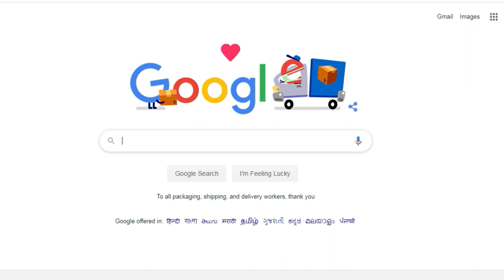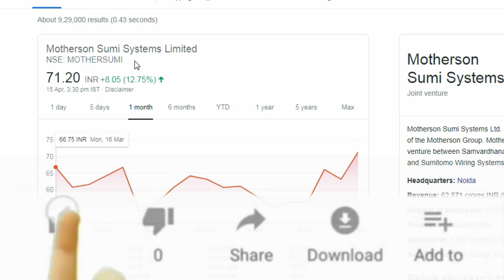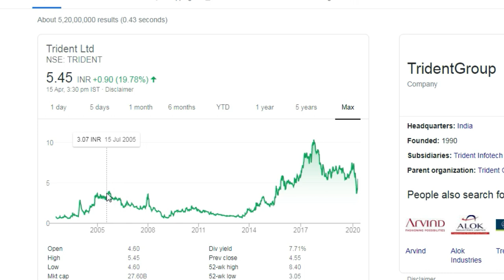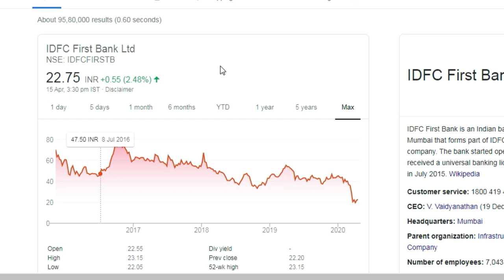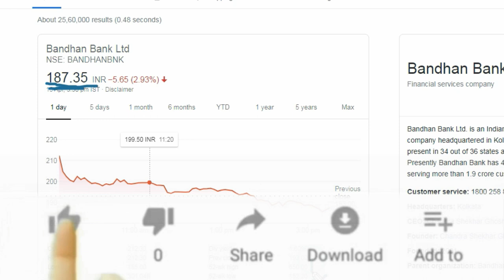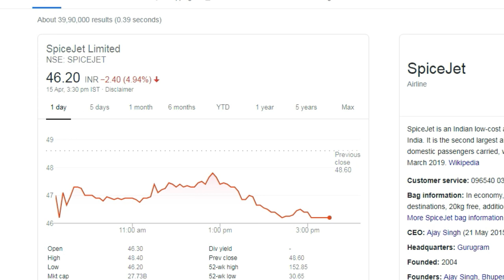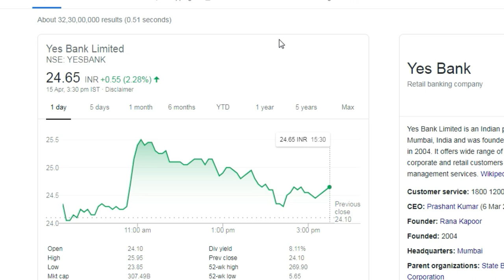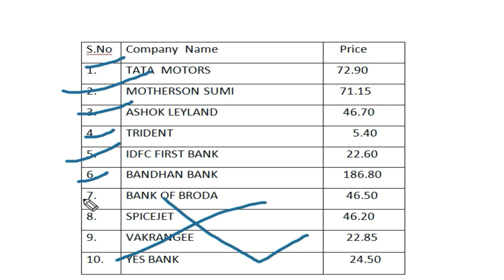Good stocks to buy under 100, list of nse stocks below rs 100,below 100 rs best shares,Success Place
good stocks to buy under 100, list of nse stocks below rs 100,below 100 rs best shares, below 100 rs shares in nse, best stocks to buy now, best undervalued stocks to buy now in india, best stocks to buy in india for short term,
Open Free Demat and Treading Account with Zerodha : -
idfc bank share, tata motors share, motherson sumi , ashok leyland, trident share, bandhan bank,
yes bank, vakrangee share, spicejet share, bank of baroda share,